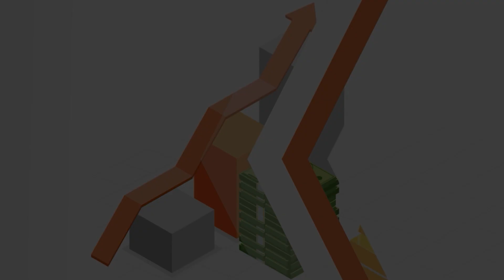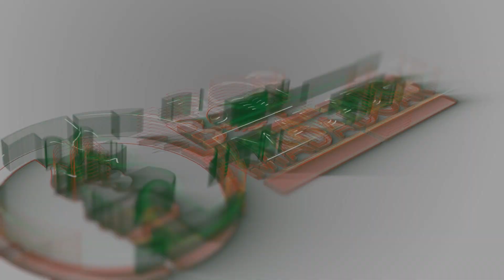The Bank of Punjab: 2022 in Review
Experience the remarkable conclusion of our documentary series, as we celebrate the unwavering dedication and exceptional efforts of our team. Witness firsthand how we've pioneered groundbreaking initiatives and reshaped industry benchmarks with our boundless commitment. Prepare to be inspired as we embark on an exhilarating journey to redefine success and surpass limits in the years to come.